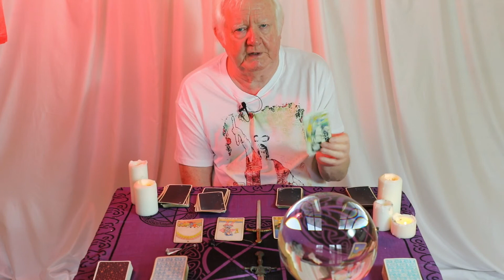Psychic Reading. March 23rd 2019 for seven days. David Charles International psychic & white witch.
Psychic reading just for you. Presented by UK and international psychic medium and white witch, David Charles.